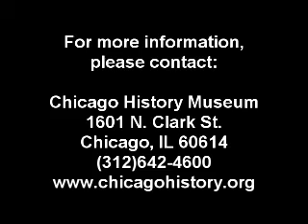Oral History with Sharon Gist Gilliam: Part 14 of 15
Sharon Gist Gilliam discusses her career and memories of Richard J. Daley. Part 14.